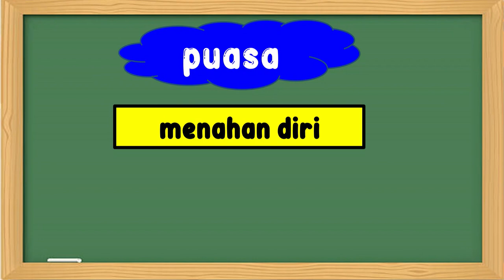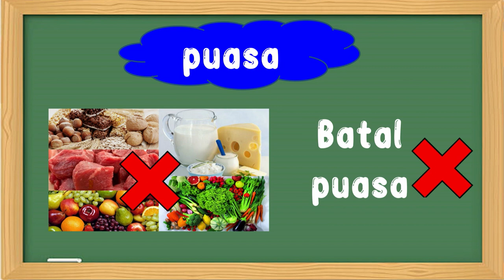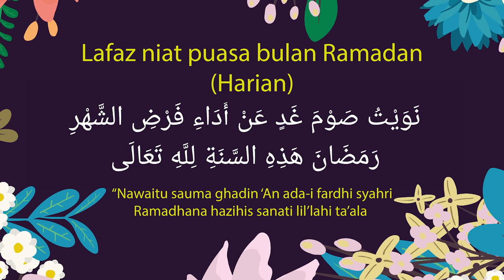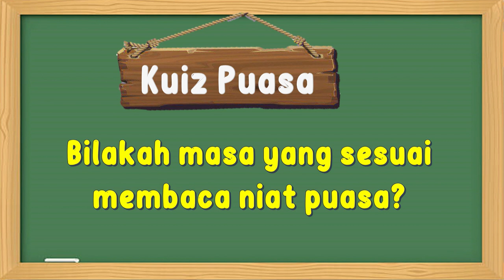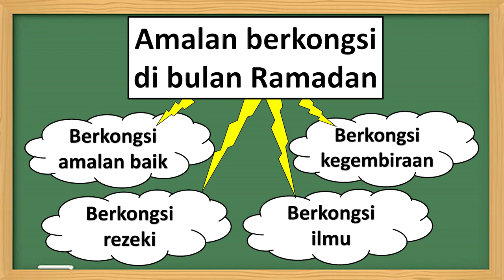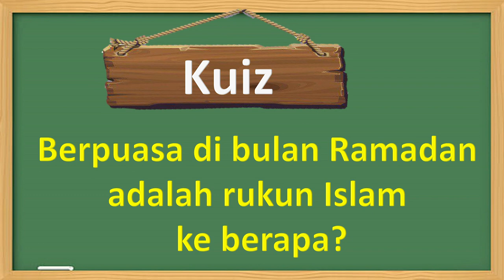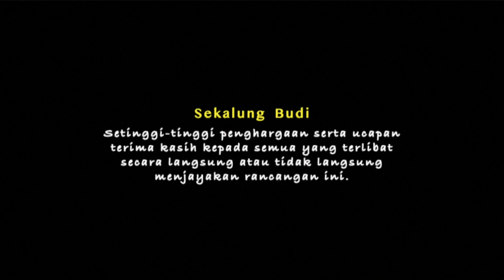(EP 5) Prasekolah | Pendidikan Islam | PUASA EPISOD 1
Menerangkan tentang istilah puasa, dalil wajib puasa dan mengenalpasti pemakanan sihat sepanjang berpuasa.